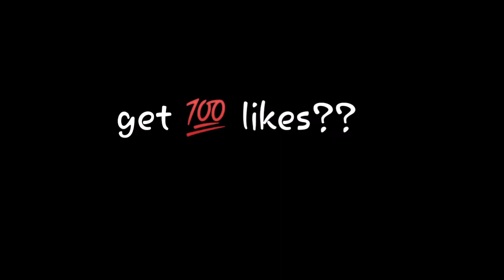Top 5 ghost chaught in cctv part 1 Horror Place Tamil Tamil ghost 1